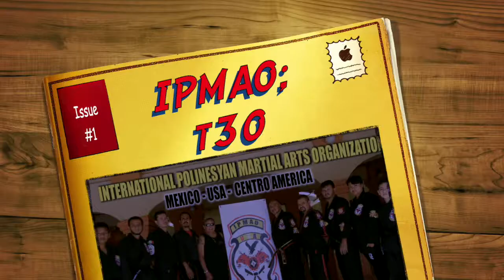Escuela de Artes Marciales (Lima Lama) Técnica 30